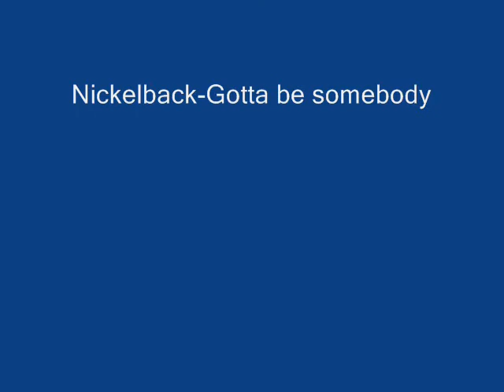Tarantula feeding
about 1% of the collection being fed, i own well over 100 tarantulas, these are just a minute few who were hungry ;)